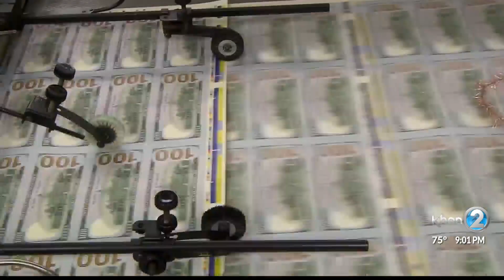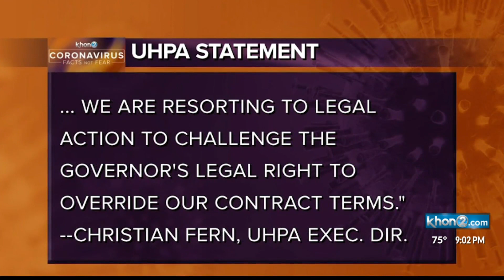State worker union files lawsuit against Gov. Ige on furloughs as delay is announced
While many state worker unions say they are glad to hear that the furloughs have been delayed, frustration remains.